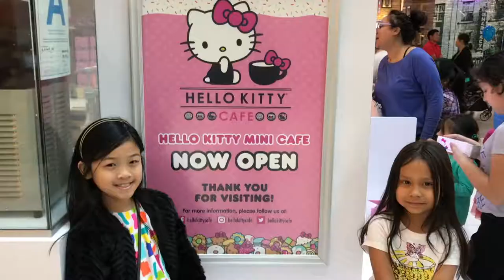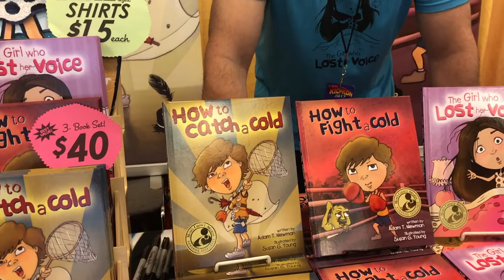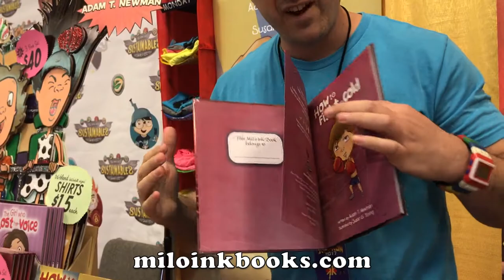Lizzy Greene & Rosa Blasi- Nickelodeon Stars at KidKon 2017 | (Ep. 83)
Today on ChannelAlexis2k6 we head to Pasadena, California to attend the first ever KidKon 2017!

We got to meet Rosa Blasi who plays Barb Thunderman on The Thundermans.  We also had the opportunity to see an interview with Lizzie Greene from Nicky, Ricky, Dicky and Dawn and got to take some selfies with her.

We stop by the MiloInkBooks Booth and check out their latest Kids Books-  How to Catch a Cold!!

Background Graphics by AA FX